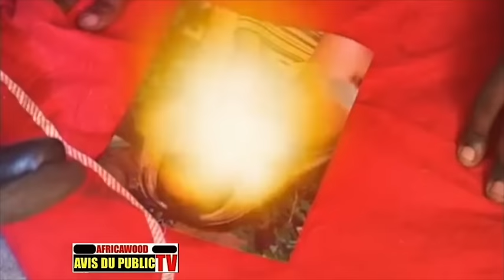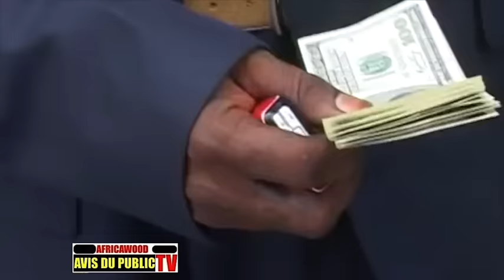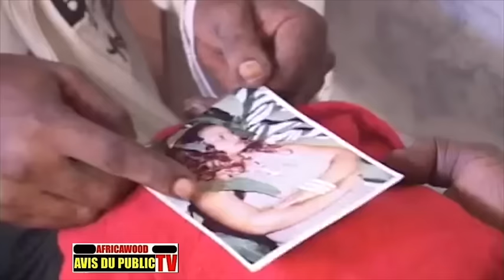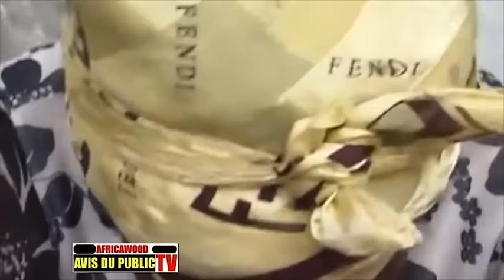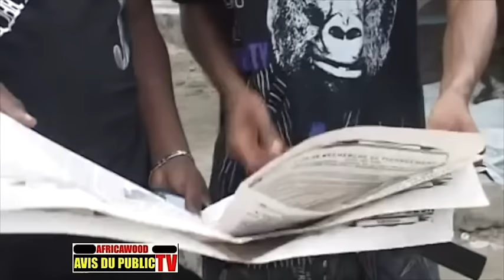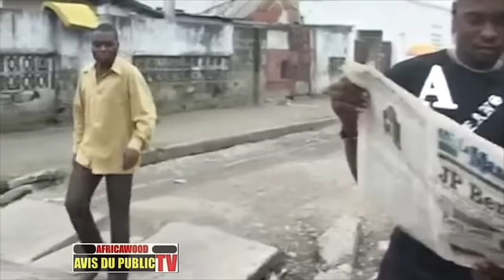THEATRE CONGOLAIS SINGA 1-2